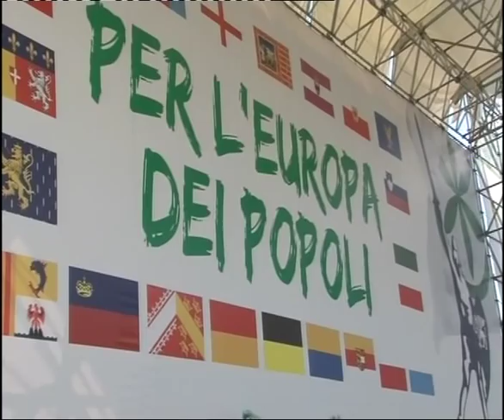Venezia Va Pensiero